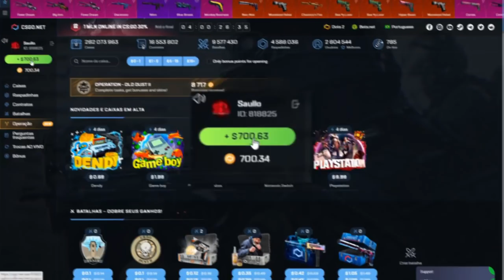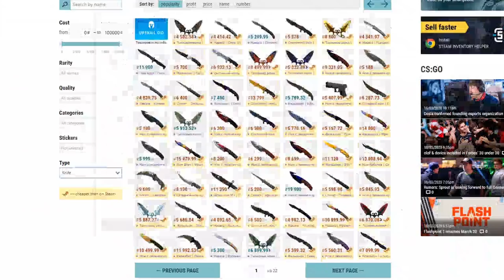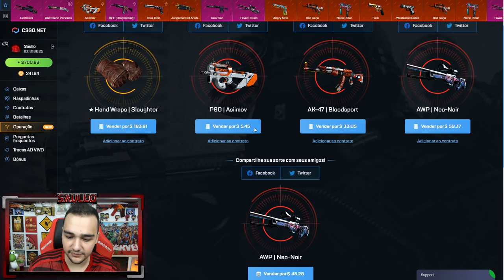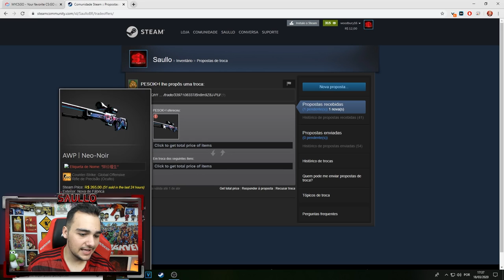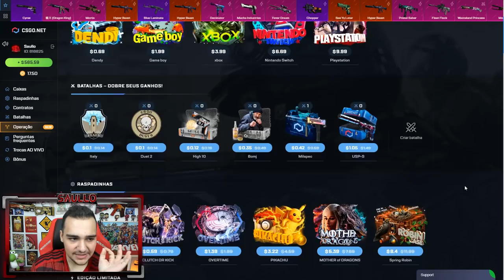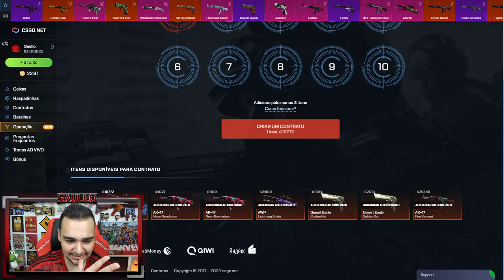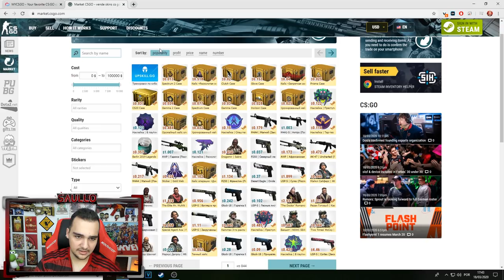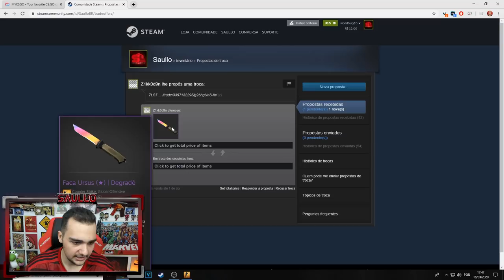O Mágico do CSGO! 🧙🏻‍♂🔮 (Abri muitas caixas MAGIC no CS:GO)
Abri muitas caixas no CSGO e veja as skins que eu ganhei!